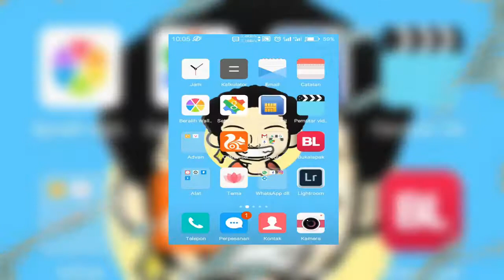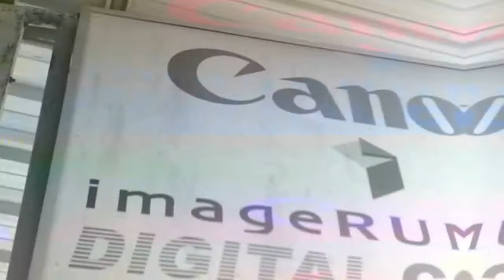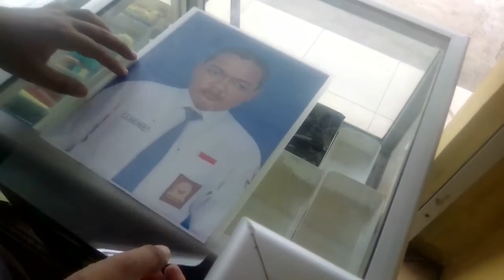TEMPAT INI AKAN MEMBANTU SEMUA TUGAS KALIAN | NN Copy & Photo Center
Hai Guys bertemu lagi dengan saya Tamrin di Tamrin's Channel.

ini hanya tugas kuliah saya, jadi daripada dihapus mending saya upload ke youtube. so, enjoy it !

( NB: maaf kalau suara di awal video agak telat, saya juga gak tau kenapa, mungkin masalah pas editing.)

Mau dukung channel ini biar saya tambah semangat bikin konten ? kalian bisa donasi disini :